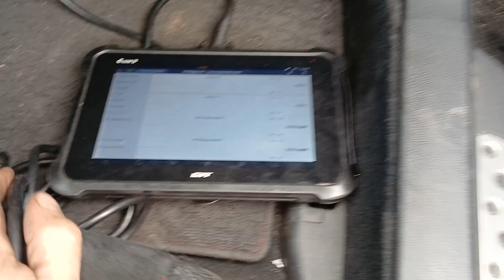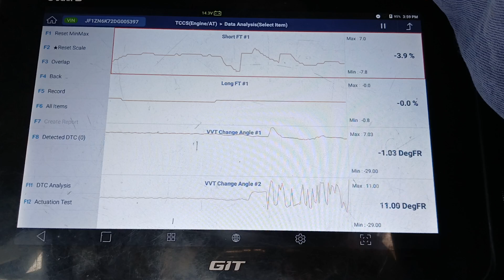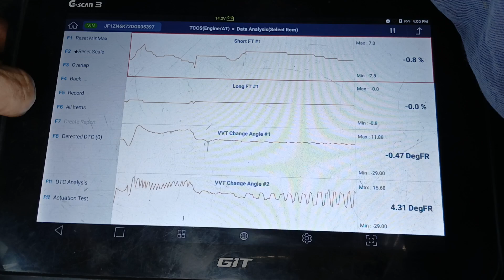FA20 VVT rattle